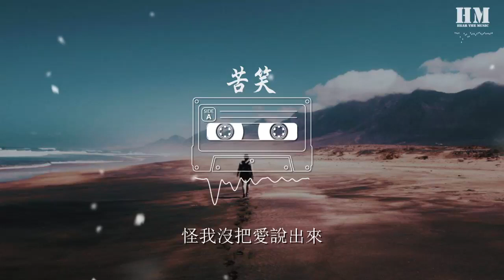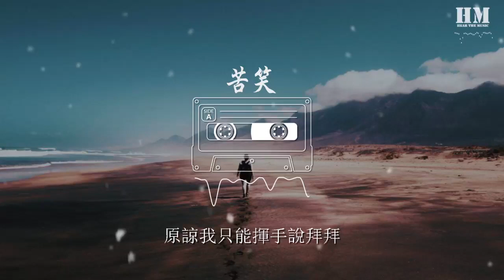李家鑫 - 苦笑『我苦笑着釋懷你給的傷害』【動態歌詞Lyrics】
苦笑

00:00  作詞 : 汪蘇瀧
00:01  作曲 : 汪蘇瀧
00:27 就分開我把車窗偷偷偷偷搖下來
00:32 看不見你臉上點點點點悲哀
00:35 後照鏡裏反射我的無奈
00:38 你不明白
00:40 還等待我還在原地傻傻傻傻的等待
00:45 所有情緒在我臉上發呆
00:48 突然間他影子出現太快
00:52 故事精彩
00:54 你說他對你溫柔疼愛
00:58 我想我是學不來
01:01 怪我沒把愛說出來
01:07 我苦笑着釋懷你給的傷害
01:10 你苦笑着等待已沒有未來
01:14 故事花開花敗都有人去猜
01:17 你用優雅姿態說你不會回來
01:21 我的愛從沒有離開
01:24 可惜兩人相愛總會有無奈
01:27 你的愛很慷慨分享的愉快
01:31 原諒我只能揮手說拜拜
01:48 就分開我把車窗偷偷偷偷搖下來
01:52 看不見你臉上點點點點悲哀
01:55 後照鏡裏反射我的無奈
01:58 你不明白
02:01 還等待我還在原地傻傻傻傻的等待
02:05 所有情緒在我臉上發呆
02:08 突然間他影子出現太快
02:12 故事精彩
02:14 你說他對你溫柔疼愛
02:17 我想我是學不來
02:21 怪我沒把愛說出來
02:27 我苦笑着釋懷你給的傷害
02:30 你苦笑着等待已沒有未來
02:34 故事花開花敗都有人去猜
02:38 你用優雅姿態說你不會回來
02:41 我的愛從沒有離開
02:44 可惜兩人相愛總會有無奈
02:47 你的愛很慷慨分享的愉快
02:51 原諒我只能揮手說拜拜
03:09 我苦笑着釋懷你給的傷害
03:12 你苦笑着等待已沒有未來
03:15 故事花開花敗都有人去猜
03:19 你用優雅姿態說你不會回來
03:23 我的愛從沒有離開
03:26 可惜兩人相愛總會有無奈
03:29 你的愛很慷慨分享的愉快
03:33 原諒我只能揮手說拜拜
04:03 營銷：秦洛
04:04 監製：何敏珊
04:04 出品：北京唐羽文化有限公司